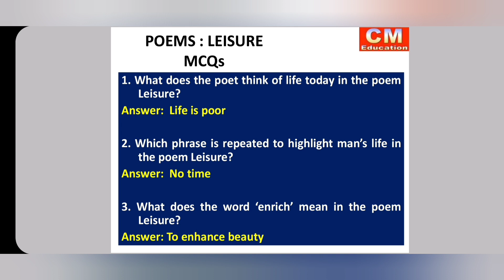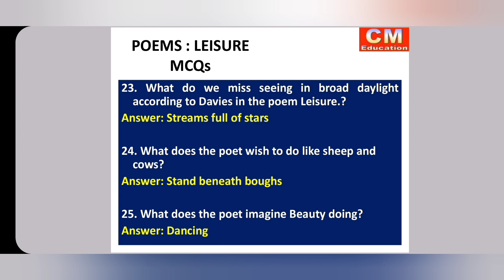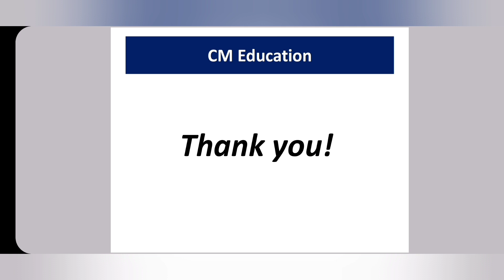SYBCOM/SYBA SEM 3|| Text Book- Confluence|| LTL || Poem - Leisure MCQs|| Most IMP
Hello Everyone,